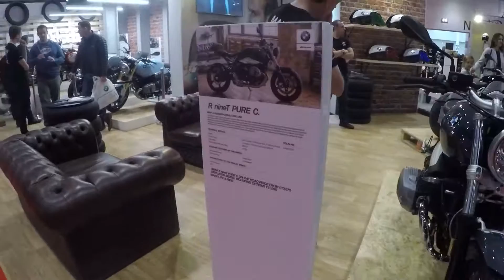MCN Motorcycle show in london at Excel Centre Docklands NEW TRIUMPH + more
Short Video sorry not the best of quality my screen had smudges most likely had carried in the bag should have taken a cloth.